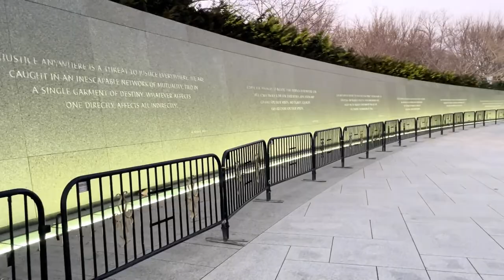Martin Luther King, Jr Memorial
In February, I finally realized one of my travel wishes,  visiting the Martin Luther King, Jr. Memorial, a national memorial located in West Potomac Park next to the National Mall in Washington, D.C., United States. It covers four acres and includes the Stone of Hope, a granite statue of Civil Rights Movement leader Martin Luther King Jr.